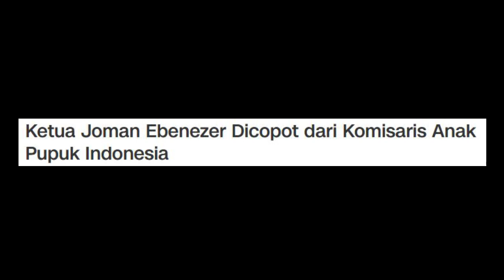BELA MUNARMAN, KETUA JOMAN EMMANUEL EBENEZER DICOPOT DARI KOMISARIS INDEPENDEN ANAK PERUSAHAAN BUMN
Enjoy Channel news, Jakarta - Ketua Umum Relawan Jokowi Mania (Joman) Immanuel Ebenezer mengaku dicopot dari jabatannya sebagai Komisaris Independen anak usaha PT Pupuk Indonesia (Persero), yakni PT Mega Eltra. Kabar pencopotan itu Ia dapatkan pada hari ini Rabu (23/3)."Benar [dicopot]. [Dicopot sejak] Hari ini. Dan besok RUPSLB," kata pria yang akrab disapa Noel itu, Rabu (23/3).Walaupun demikian, Noel mengaku tak tahu persis alasan utama mengapa dicopot dari jabatannya tersebut.Ia menduga pencopotannya itu terkait dengan kehadirannya sebagai saksi meringankan bagi mantan Sekretaris Umum Front Pembela Islam (FPI) Munarman, dalam kasus dugaan tindak pidana terorisme."Sepertinya iya karena saya menjadi saksi meringankan Munarman," ucap dia.